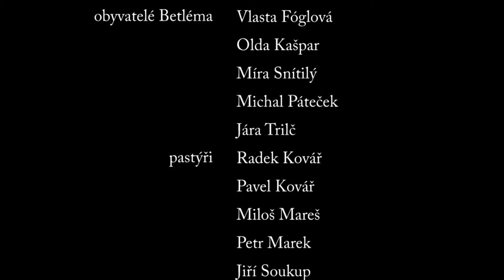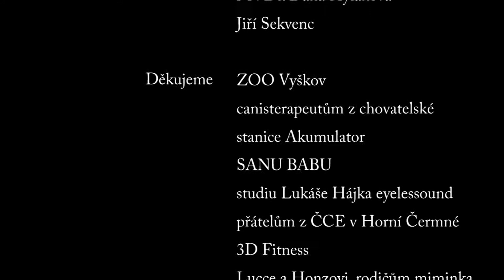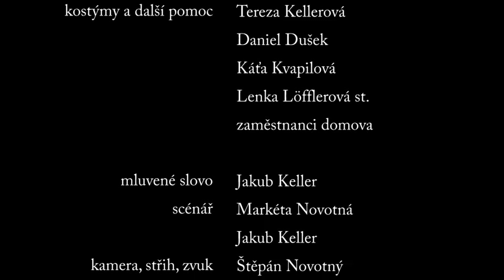DOTEKY - snímek Domova pod hradem Žampach pro MENTAL POWER PRAGUE FILM FESTIVAL 2013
Filmový snímek pro festival (ne)herců s mentálním a kombinovaným postižením se jmenuje Doteky. Je to něžný obraz, jak ze současnosti, tak i známý historický příběh, více než dva tisíce let starý, příběh, který se opět dotýká i dnešních dnů.  Film jsme natočili hlavně pro naši radost. Po premiéře filmu pro naše herce byli všichni šťastni.